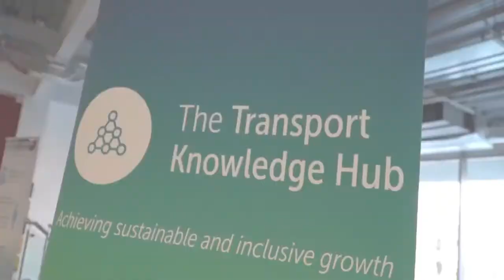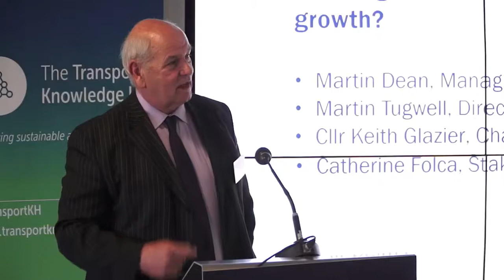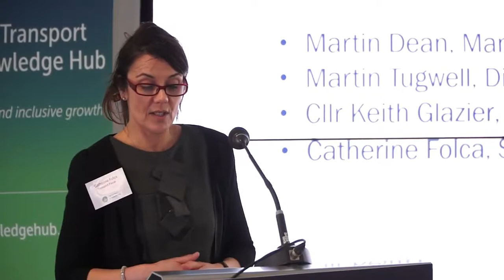Transport Knowledge Hub South East event: Achieving sustainable and inclusive growth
March 2018

On 26 March 2018, the Transport Knowledge Hub hosted an event in the South East of England. Chaired by Hilary Chipping, South East Midlands LEP and Chair of the Transport Knowledge Hub, the event examined how we can make economic growth both sustainable and economically viable. Speakers included Paul Campion (Transport Systems Catapult), Simon Amor (Highways England), Martin Dean (Go Ahead), Martin Tugwell (England’s Economic Heartland Strategic Alliance), Cllr Keith Glazier (Transport for the South East), and Catherine Folca (Transport Focus).